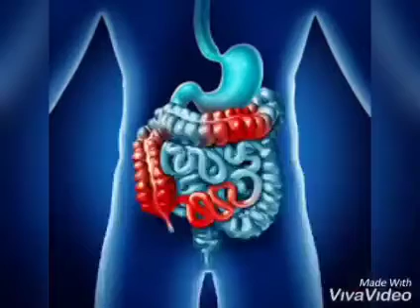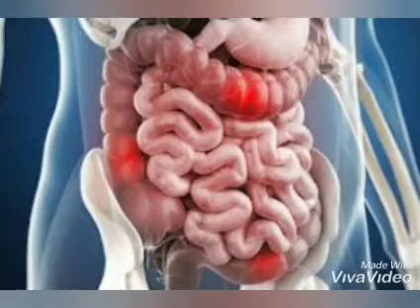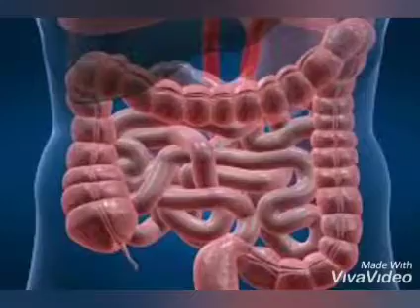මලබද්ධයෙන් වලකිමු / Getrid of constipation in sinhala wishmithaheladiwa#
කාර්ය බහුල ජීවන රටාවත් සමඟ බොහෝදෙනෙකුට ඇති ගැටලුවක් වන මලබද්ධය ඇතිවන ආකාරය හා එය වළක්වා ගැනීමට එදිනෙදා සිදු කළ හැකි සරල ක්‍රියාමාර්ග කිහිපයක්

සුව දිවියට හෙළ ඔසු  ග්‍රන්ථය හා අන්තර්ජාලය ඇසුරිනි